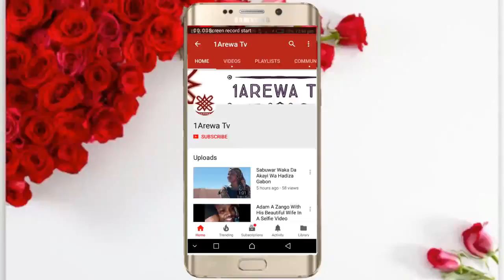Ina Jin Dadi Saurara Waka Wasu - Nura M Inuwa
Ina Jin Dadin Saurarar Wakokin Sauran Mawaka Abokanan Sana'ata  - Nura M. Inuwa

Nafi jin dadin sauraron wakokin mawaka yan uwana fiye da nawa, kuma nakan saurari ta kowa ne ba zaba nake ba,koda yau mutum ya fara waka indai naci karo da ita zansa kudina na saya, da haka nake gane irin hikimomin da ALLAH ya mana daban daban.

Kowa da irin wacce aka bashi,da haka kuma nake dada samun damar jinjinawa duk wanda yake da baiwar yin wakar saka makon kokarin sa, sai dai akwai na wanda suke kulle mini kaina naita mamakin yadda suke shiga suke fita suna saka zance wanda ko prof ne yaji sai ya jinjina,

Sannan ina amfani da wannan damar wajan gane irin yanayin da masoyan mu suke shiga lokacin da suke saurar mu,wata wakar tana kashe mini jiki naji kamar nayi kuka,wata tasani tunanin makoma ta,wata ta sani tunanin shi kansa mai wakar,dan wani sakon shi kadai yake iya fahimta karshe dai ina godiya ga masu bibiyar mu suna fahimatar sakonnin da muke turawa garesu, ALLAH ya barmu daku NURA .M.INUWA